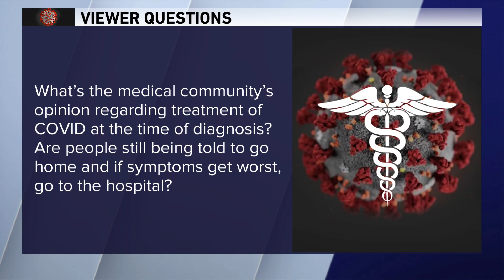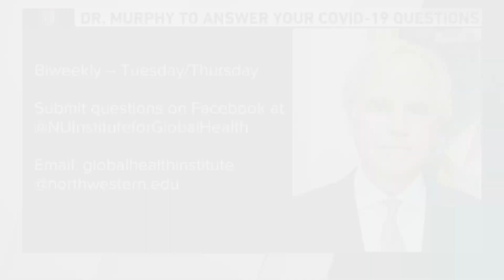'Are there any health repercussions if I get my booster before 6-8 months?' Dr. Murphy answers COVID